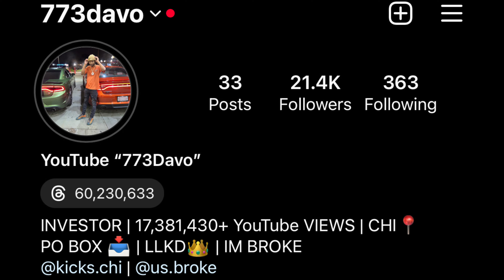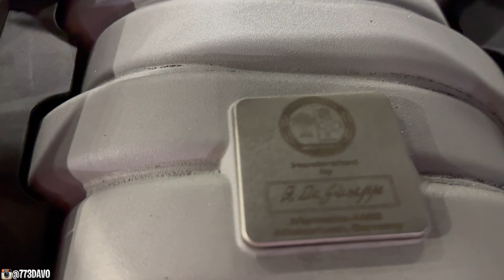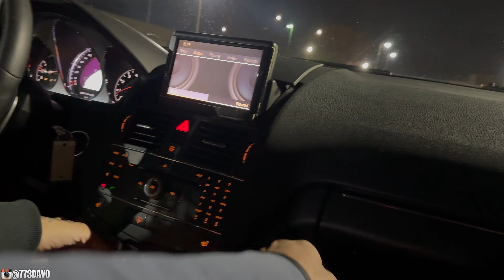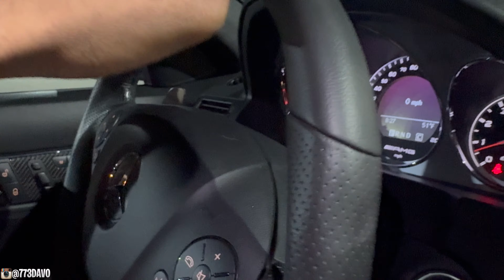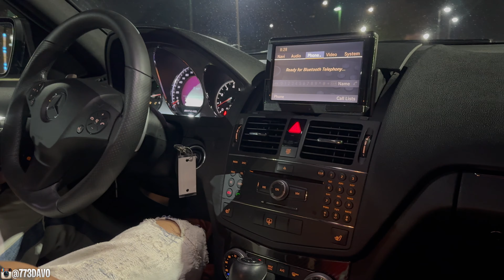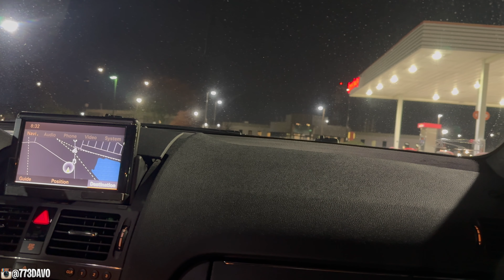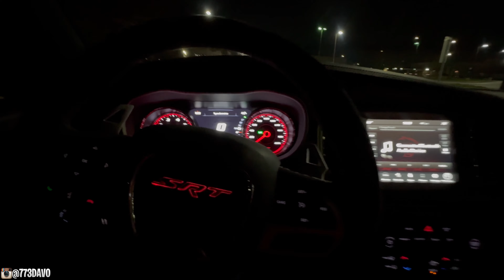BUYING A AMG C63 AT 20!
STAY TUNE FOR THE BUILD🔥 2009 MERCEDES C63 AMG

FEATURING ​⁠@OnMarsTV

1k✅ 1/23/23
10k✅5/13/23
20k✅6/13/23
30k✅9/14/23
40k